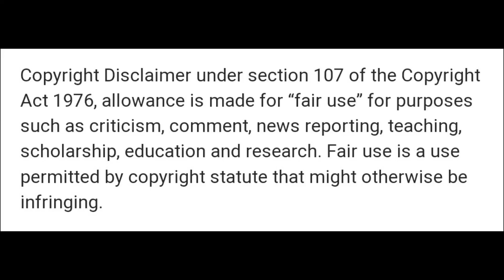How would ITZY sing Illusion (aespa) Line Distribution + Colour Coded Lyrics han/rom/eng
Annyeonghaseyo! This is how would ITZY sing Illusion (aespa). This is NOT a cover. Feel free to request in the comment. I tried to make it as fair as possible, that's why there were parts of 3 ITZY members on parts with only 2 aespa members. Sorry for any inconvenience with the a bit out of synck timer for the distrubutions, i will try and improve in the future. Gamsahamnida, Yuna 🫰💚💙